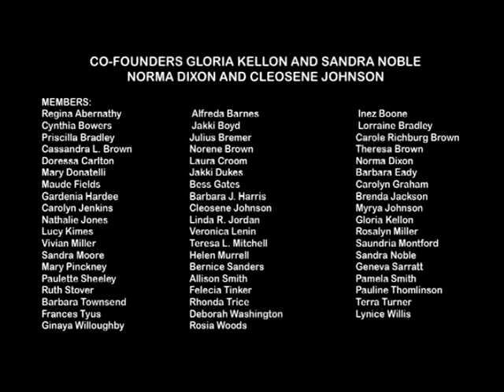RETROSPECTIVE: African American Quilt and Doll Guild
Editor Sandra Noble
Web Designer Georgio Sabino